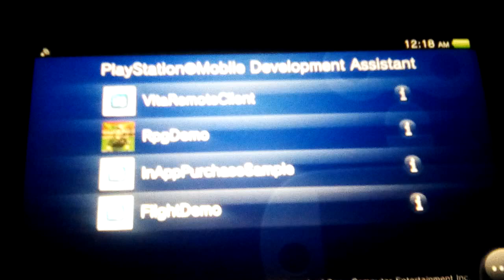USB Working in PSM Dev